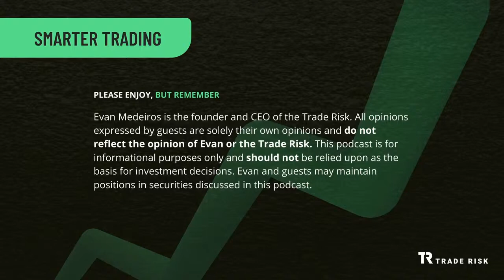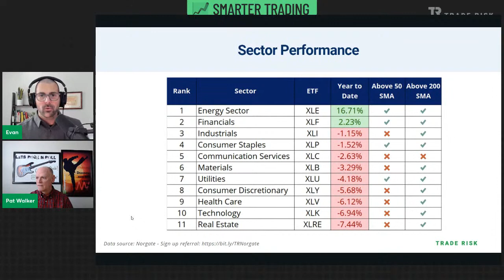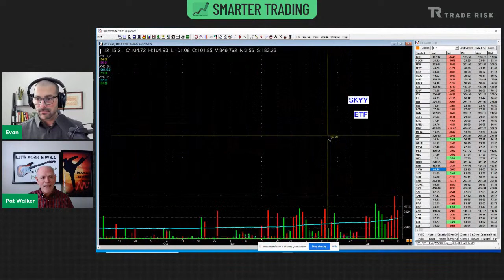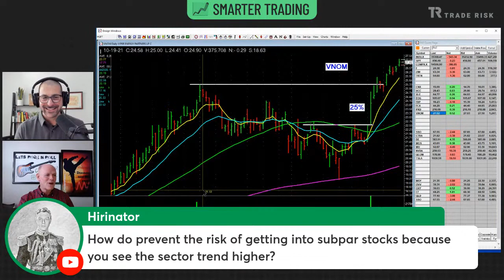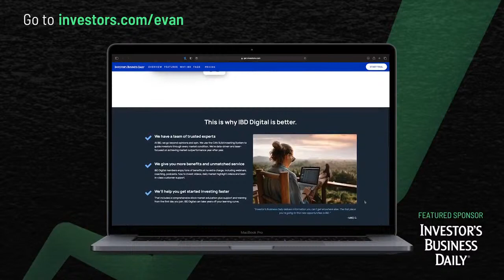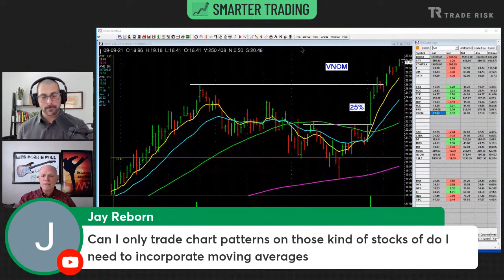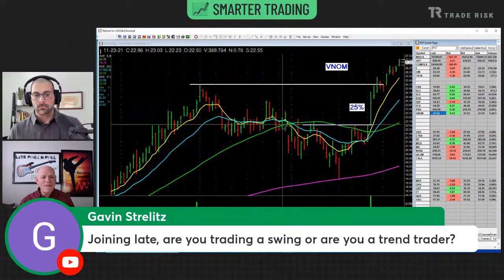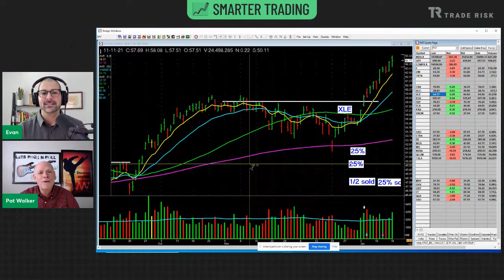Patrick Walker — Live market analysis + Q&A | Smarter Trading EP018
Smarter Trading podcast listeners can get their first 2 months of IBD Digital, a subscription service to IBD’s proprietary market analysis and top trade ideas for only $20 by signing up

In this special live episode of Smarter Trading, host Evan Medeiros and special guest Patrick Walker, will be on camera and sharing their screens, chatting about the current market environment, trade opportunities, and risks to be on the lookout for.

Come hang out live, ask questions, and have some fun, after the market close on Tuesday January 18th!

0:00 Stream waiting
1:10 Introduction
5:05 Year to date 2022 market stats
7:00 Patrick Walker's market analysis: S&P500 and Nasdaq 100
17:50 Hedging a portfolio versus stop losses and raising cash
20:50 Sector and industry analysis
30:20 Q&A: Subpar stocks in strong sectors
37:15 Q&A: Looking for weakness and shorting stocks
42:47 Q&A: Trading chart patterns versus moving averages
46:10 Q&A: Using EMAs crossovers for entries and exits
48:15 Q&A: How many stocks should someone hold from the same sector
50:47 Q&A: Swing versus trend trading
53:20 Q&A: What kinds of returns can you make trading in a year?
58:25 Where to find Patrick Walker

This video is intended for informational and educational purposes only and does not constitute investment advice. The Trade Risk LLC is not an investment advisory service, registered financial advisor, or registered broker-dealer. The risk of trading in securities markets can be substantial. The Trade Risk and guests may hold positions in the securities discussed in this video. All opinions expressed by guests are solely their own opinions and do not reflect the opinion of Evan or the Trade Risk. You are responsible for your own financial decisions. Please review The Trade Risk’s disclaimer which applies to the contents of this video.